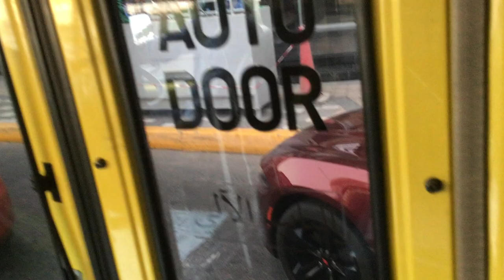I was stuck.